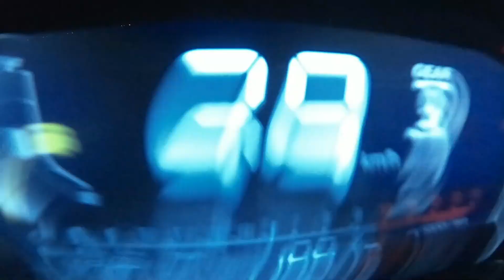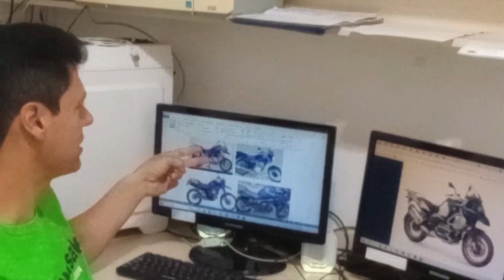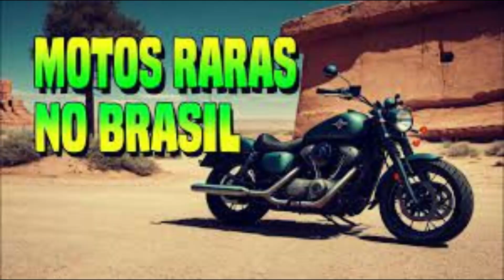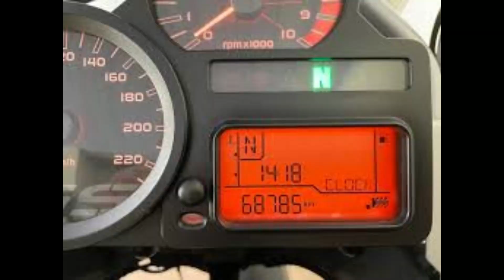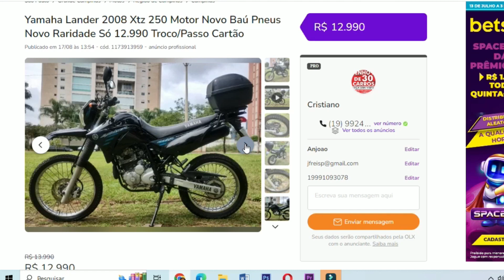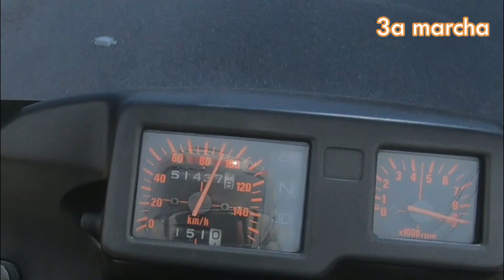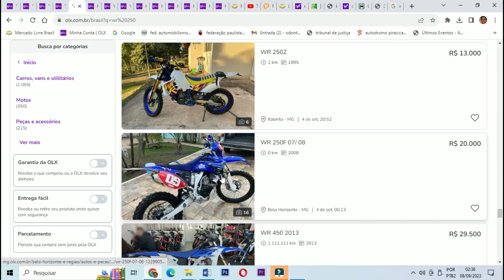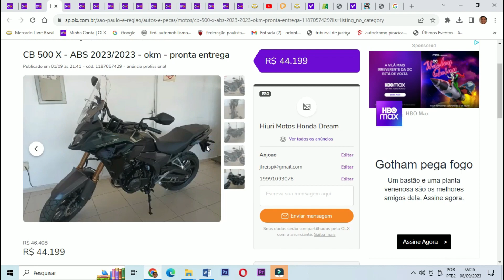Não compre moto nova antes de ver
Vídeo trata sobre a vantagem de ter uma moto para cada fim, ainda que mais antiga. É a diversificação no investimento em moto.